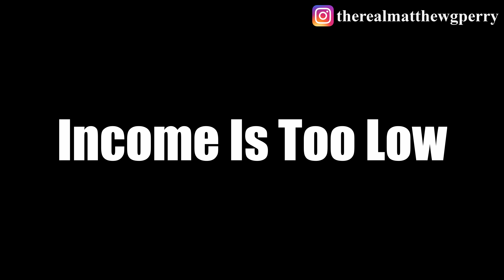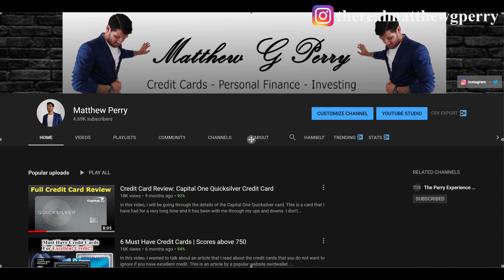12 Reasons Why You Were Denied For A Credit Card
In this video, I wanted to talk about being denied for a credit card. Now there are many reasons that you can be denied for a credit card the main one being that your credit score is too low. However, we need to go a little deeper than that because there are reasons why your credit score is low. Now these 12 reasons are not all of the factors into why you are getting denied, but it is definitely a good start. Make sure you take these reason and apply them to your next application. I hope that enjoy this video and hopefully you found value in this video.